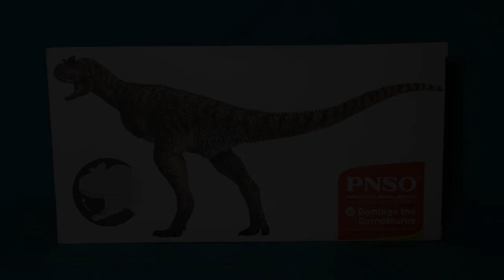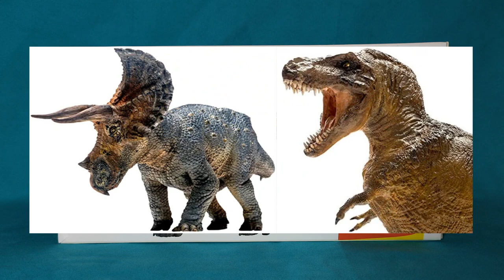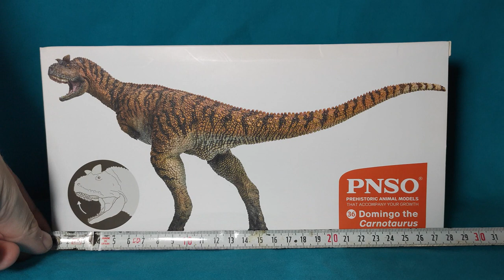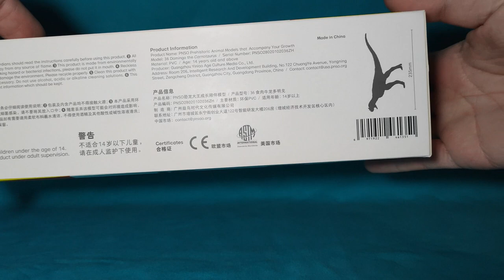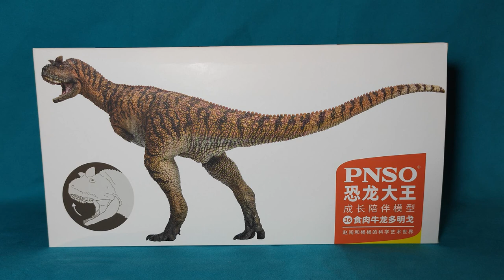Unboxing y Review de Carnotaurus "Domingo" PNSO !!!!!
Os traigo el unboxing y review  de otras tantos, de la figura de  "Domingo" el Carnotaurus  que nos ofrece PNSO de su línea general de figuras.

Secciones:
-intro canal: 0:00
-presentación: 0:25
-empresa: 0:58
-empaque: 2:16
-desempaque: 4:17
-longitud, detalle y pintura: 5:02
-detalle y pintura cabeza: 6:56
-lateral izquierdo: 8:11
-comparativa con PNSO: 8:57
-recomendación: 9:57
-outro: 11:07

Canales